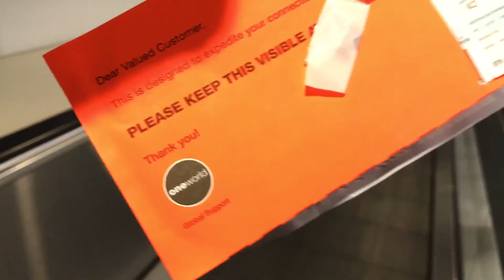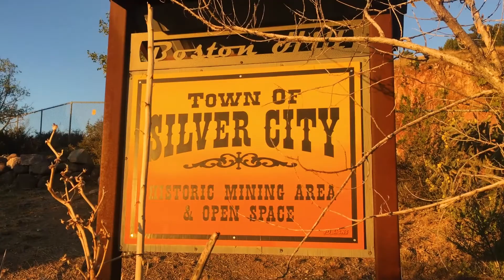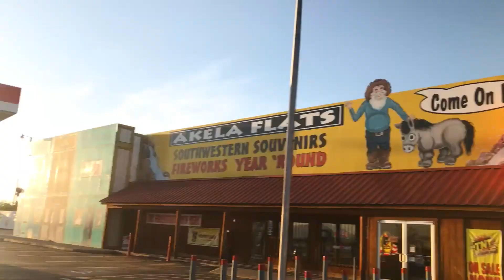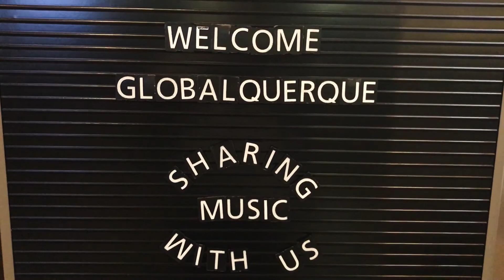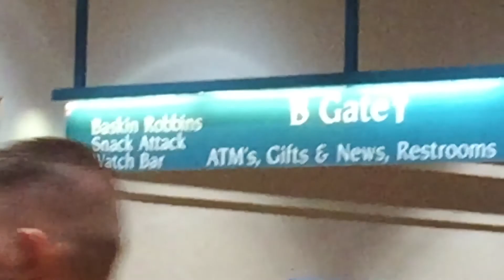TRAD.ATTACK! VLOG US tour: Wild West!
Camera: Trad.Attack!
Editing: Otto Kaarel Altroff
Producer: Sandra Vabarna & Trad.Attack!

*During the period 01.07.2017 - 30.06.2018,  Folk Massidesse LLC receives support from the European Union Regional Development Fund’s project “Developing export activities in the creative industry”. The aim of the project is to develop export activities of the band Trad.Attack! during 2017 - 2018.